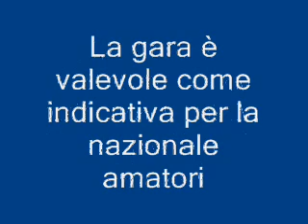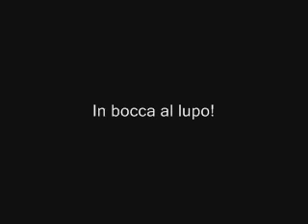Trofeo Marco Moscatelli 2008 - il percorso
La video guida del percorso della gara di ciclocross che si terrà a Città di Castello domenica 7 dicembre 2008. Organizzazione Team Bikeland 2003.